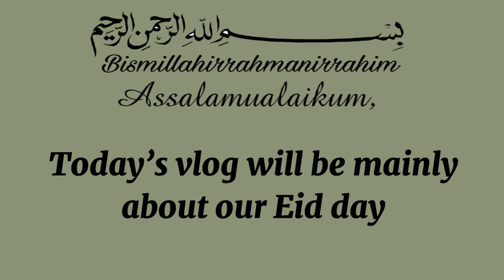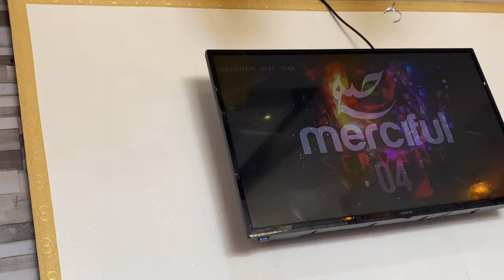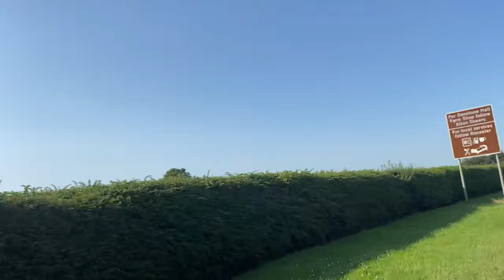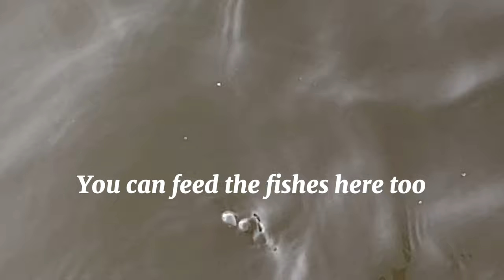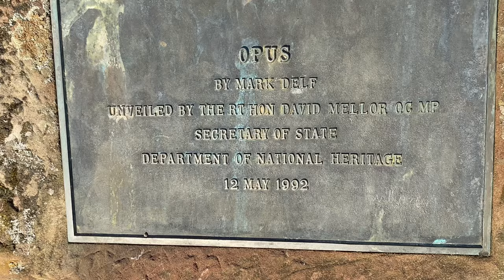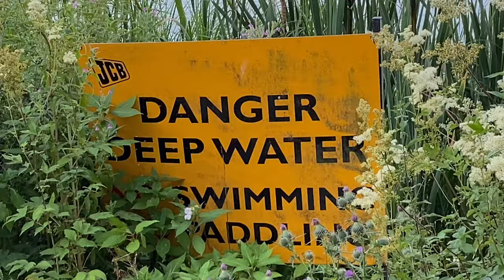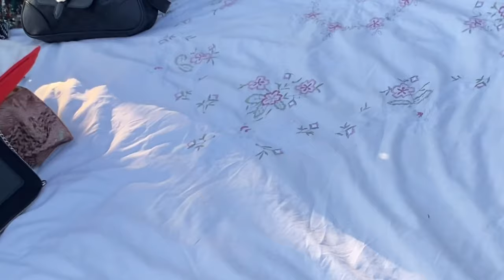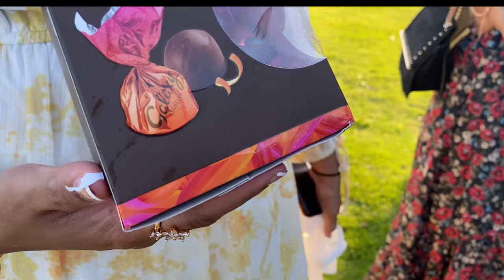Eid-Ul-Adha vlog 2021